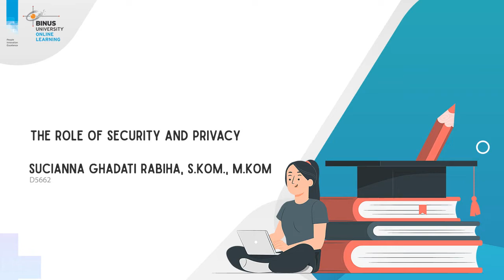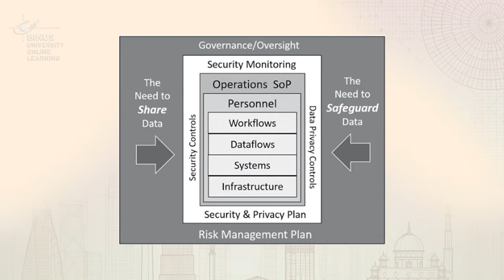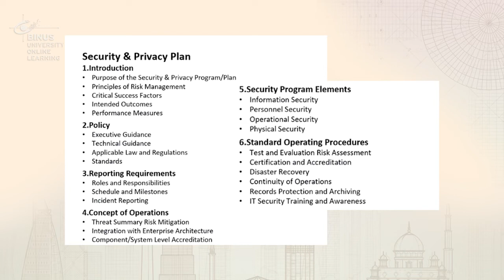09. Peran Keamanan dan Privasi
Credit title:

Subject Matter Expert : Sucianna Ghadati Rabiha, S.Kom., M.Kom
Dokumenter: Binus University
Uploaded by: Knowledge Management and Innovation Binus University